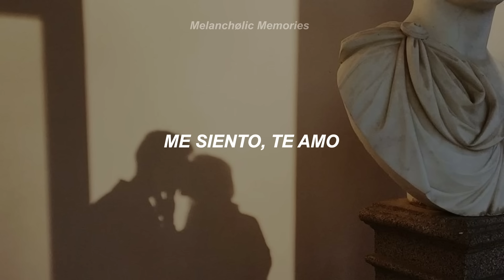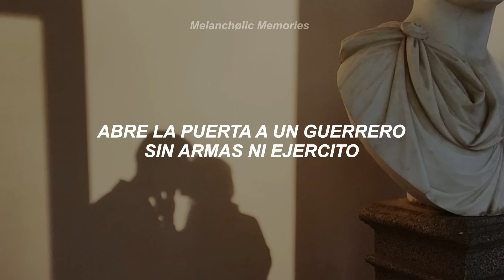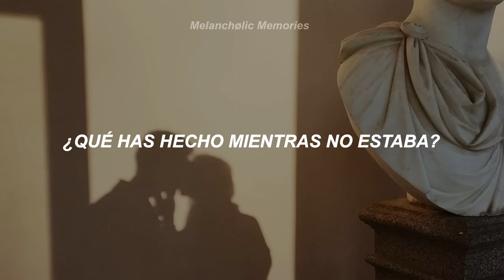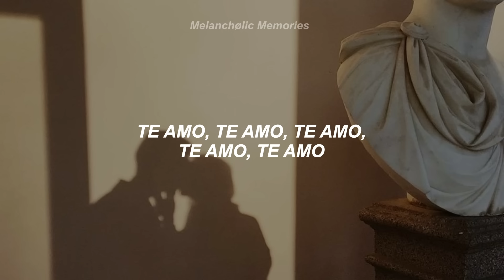Umberto Tozzi - Te Amo (Letra)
Artista: Umberto Tozzi
Canción: Te Amo
Álbum: "È nell'aria...ti amo"
Año: 1977

// Lyrics //

Te amo
Moneda, te amo
Al viento, te amo
Si sale cara, dirá que tu amor está muerto

Me siento, te amo
Un hombre sobre ti
Con fuego dentro del alma
Quemando en la cama

Mas yo tiemblo
Sintiendo tus senos
Te odio y te amo
Mi mariposa que muere agitando las alas

Haciendo el amor en sus brazos
Piel de mi propio fracaso
Hoy necesito tenerla
Voy a hablarle con coraje

Yo te amo y ahora perdóname
Solo recuerdame
Abre la puerta a un guerrero
Sin armas ni ejército

Y dame tu vino ligero
¿Qué has hecho mientras no estaba?
Y las sábanas de lino
Dame el sueño de algún niño que da vueltas
Soñando con nubes, déjame trabajar
Hazme abrazar a una joven que plancha cantando

Y hazte rogar un poco
Antes de hacer el amor
Viste de calma tu furia
Y tus faldas sobre la luz

Te amo
Te amo, te amo, te amo, te amo.